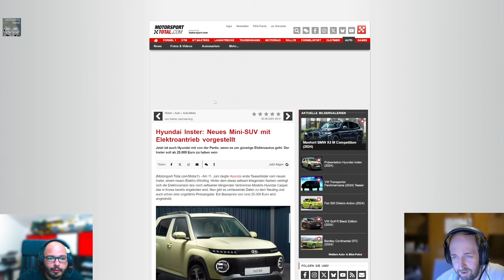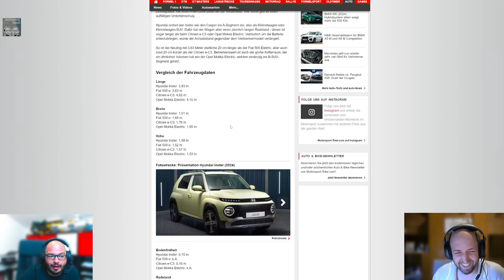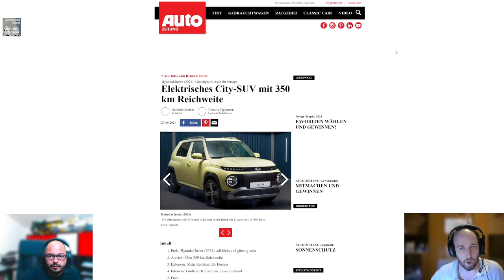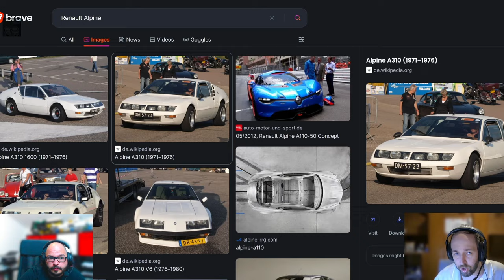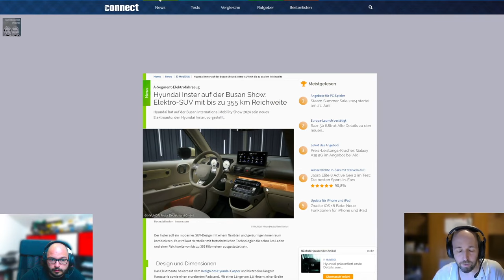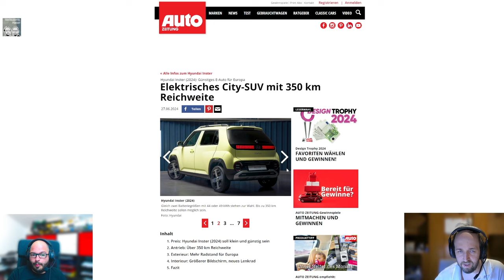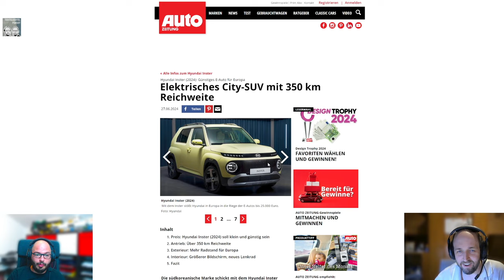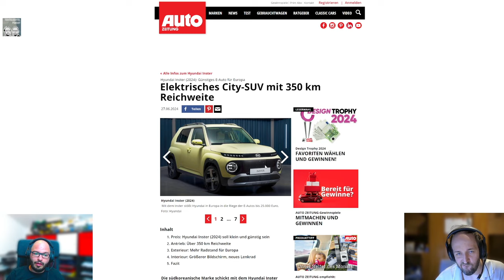Techtelmechtel Episodenausschnitt: Hyundai Inster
Ein günstiges und sinnvolles Elektroauto von Hyundai der Inster, mehr dazu in der Episode.